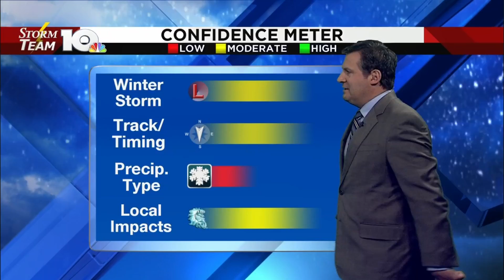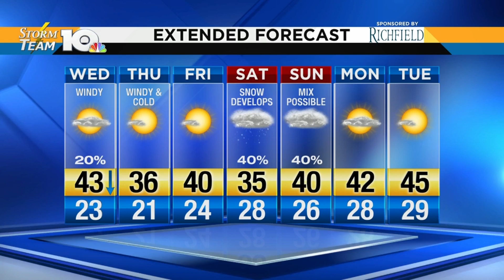Jeff's Tuesday Evening Forecast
There could be some snow on the way this weekend! Stay with us as we track this possible storm.